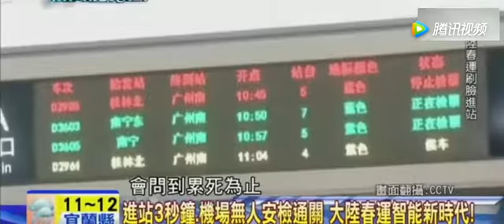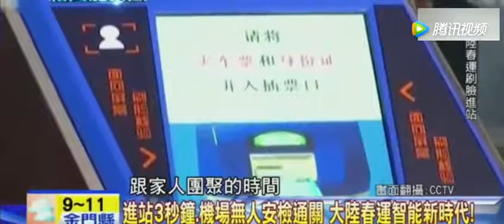台媒：大陆春运安检都智能化了，我们却还在用大妈人工